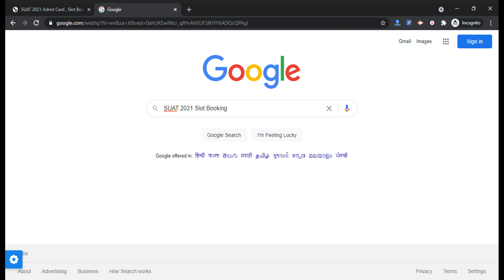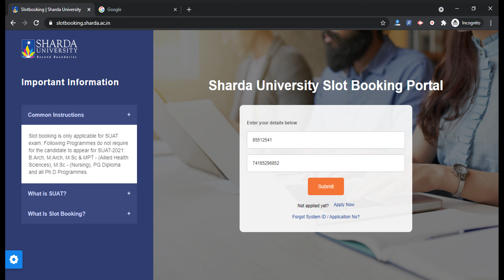SUAT 2021 Slot Booking (Re-started) - How To Apply SUAT 2021 Slot Booking